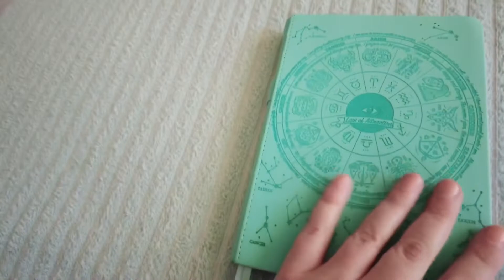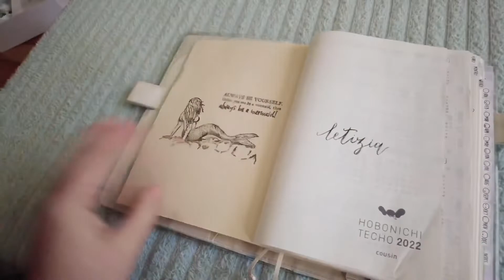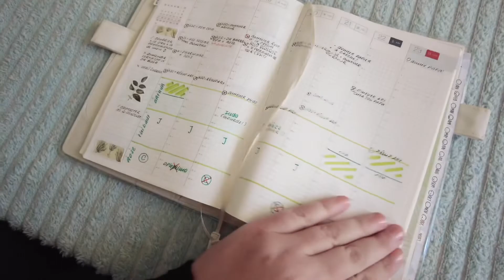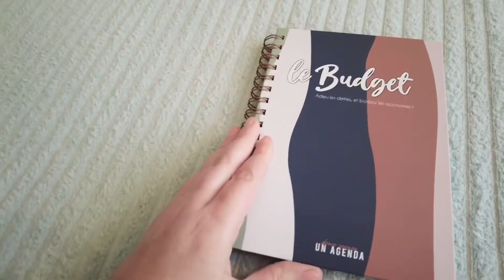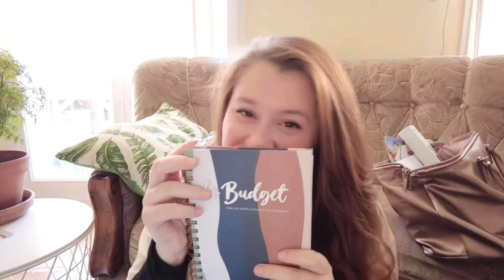2022: Hobonichi, life planner, bullet journal, agenda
Voici comment je m’organise au quotidien 😊
Ce qui me convient ne conviendra pas à d’autres, et heureusement! Chacun sa vision, chacun sa méthode, chacun son organisation 📝

Faites vous plaisir, pensez à vous et à vos proches, soyez heureux ou essayez de l’être 💙

J’en veux tellement à la vie de m’avoir pris mon bébé Richard. Et en même temps je la remercie chaque jour de me permettre d’aimer et de voir grandir mes deux autres enfants Arthur et Rose. Alors voilà, la vie n’est ni juste ni injuste, j’essaye d’arrêter d’y chercher un sens. J’avance petit pas par petit pas avec les bonheurs simples, j’apprends à être heureuse avec peu et à l’être plus souvent.
À être bienveillante non seulement envers les autres mais aussi envers moi-même.

L’équilibre, le juste milieu, pour se sentir bien.

J’aime beaucoup les phrases de Gandalf quand il dit dans “Le Hobbit” :
“Je crois que ce sont les petites choses, les gestes quotidiens des gens ordinaires qui nous préservent du mal... de simples actes de bonté et d’amour.
Pourquoi Bilbon Sacquet? Peut-être parce que j’ai peur et qu’il me donne du courage”.